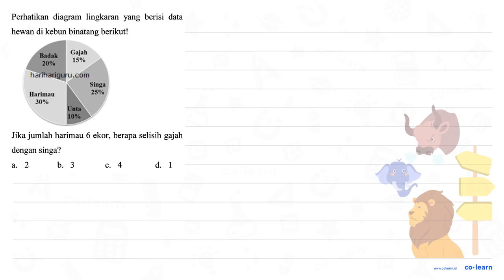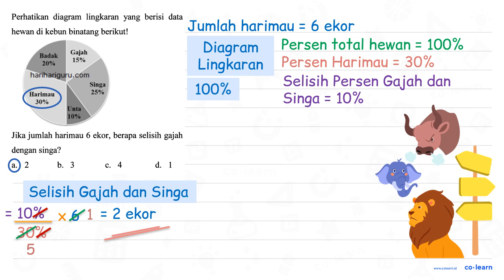Perhatikan diagram lingkaran berisi data yang hewan di kebun binatang berikut! Gajah Fadak 1596...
Perhatikan   diagram lingkaran berisi data yang hewan di kebun binatang berikut! Gajah Fadak 1596 20" harihariguru,com Singa 2596 Harimau 30%" Unli 10% Jika jumlah harimau 6 ekor, berapa selisih gajah dengan singa? 2 b.  3 4 d 1 a. C.

Topik atau Materi: Penyajian Data dalam Bentuk Diagram Batang - Pengumpulan dan Penyajian Data - Statistika - Matematika Kelas 5 SD -

Sumber Soal: Matematika SD koleksisoalsd.blogspot.com  , N/A

00:00 : Bedah Soal
01:00 : Konsep, rumus dan pengertian Penyajian Data dalam Bentuk Diagram Batang
01:18 : Langkah penyelesaian soal
02:19 : Jawaban akhir
02:49 : Penutup